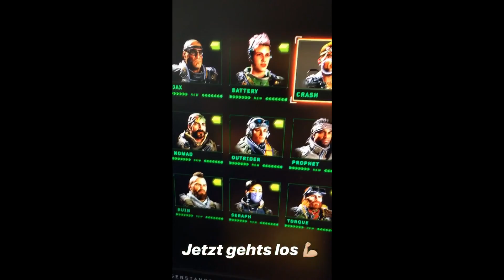Instagram bestimmt MEINE KLASSE und dann PASSIERT DAS...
✘5% mit Code "Raptor" auf LevlUP (Werbung)
✘10% mit Code "RAPTOR10" auf King Controller (Werbung)